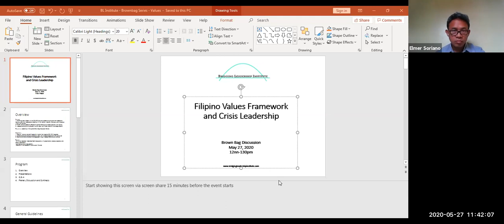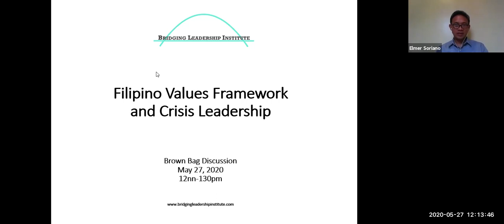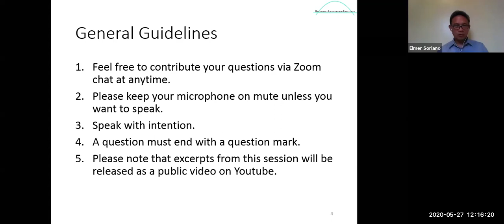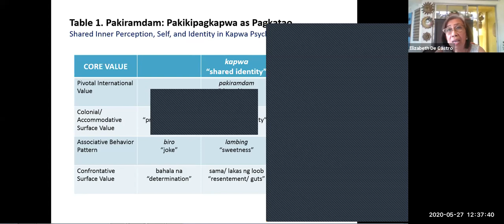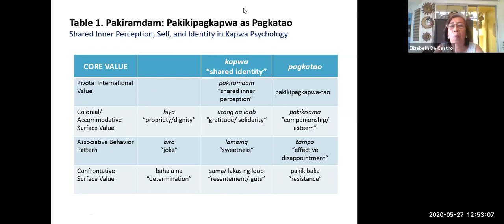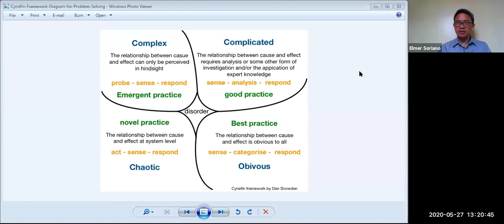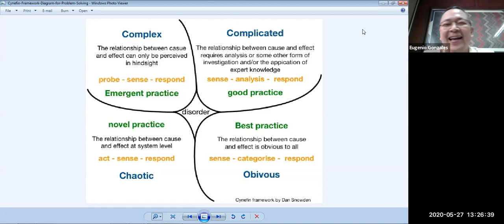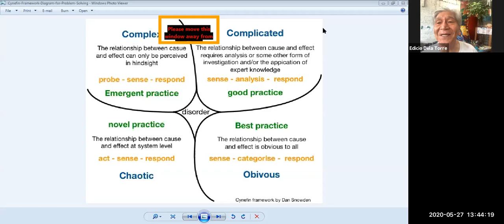Filipino Values Brown Bag